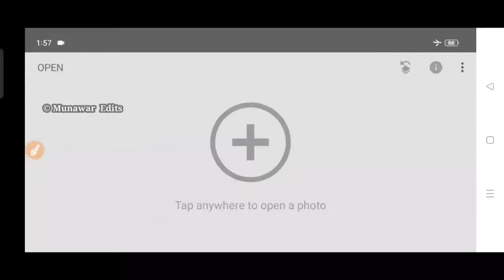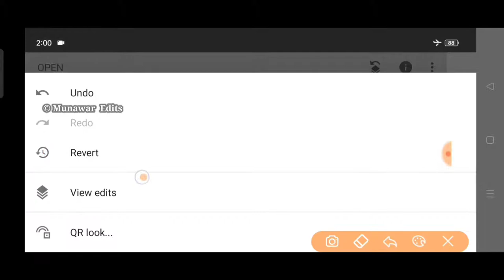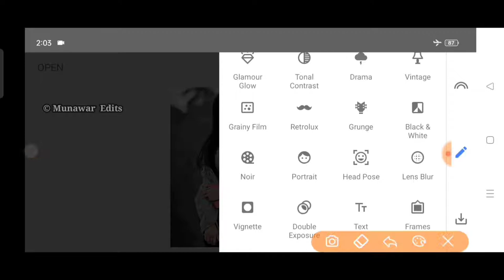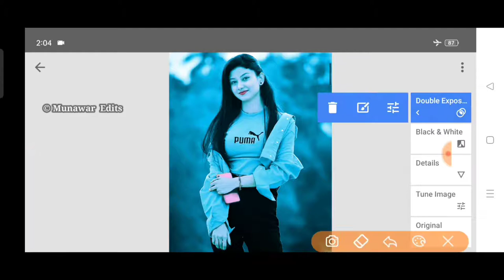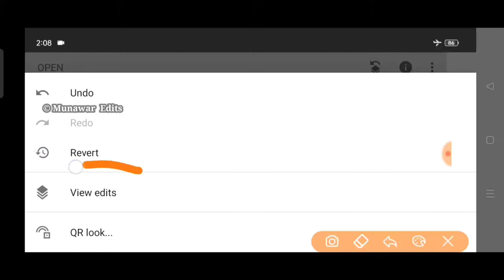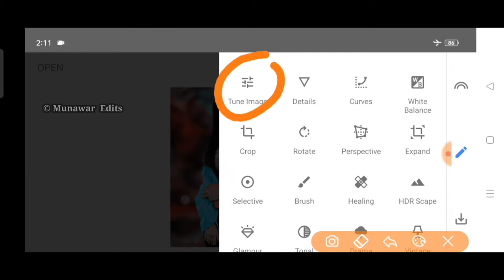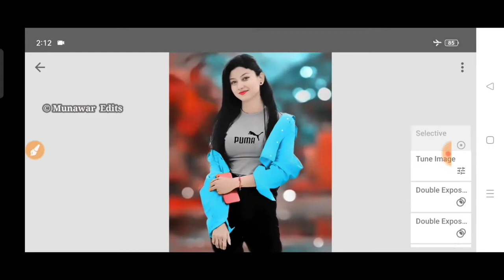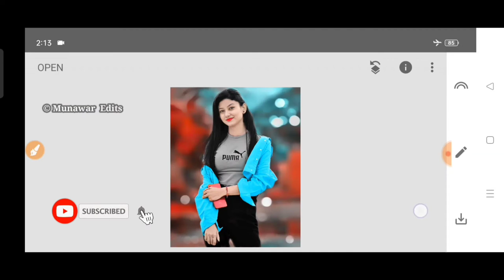Snapseed Realistic Background Colour Change Tricks | Snapseed Face Smooth Photo Editing Tutorial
Snapseed Amazing Background Colour Change 😲 | Snapseed Photo Editing | Snapseed Photo Editing Tricks

Snapseed Background Color Change Photo Editing || Best Color Effect Photo Editing In Android App

Snapseed New Background Color Effect Editing | Best Color Effect | New Snapseed Photo Editing

New Snapseed Dark Blue Effect Photo Editing Trick 🔥 | Snapseed Background Colour Change Trick

New Snapseed Photo Editing Trick 😯 | Lightroom + Snapseed Background Colour Change Effect

original Background Ko CB Jaisa Kaise Banaye

Snapseed - Just 2 Step Cyan Blue Effect🔥| Snapseed Amazing Editing Tricks - SK EDITZ

Snapseed Blue And Black Photo Editing | Snapseed Photo Editing | Snapseed Background Colour Change

1:- Snapseed Face White Editing

2:- Snapseed Background Editing

3:- Snapseed Change Background

4:- Snapseed Background Change

5:- New Snapseed Photo Editing Tutorial

Note:-
All the image/Picture shown in this video belong to the respected owner and not me I am not the owner of any picture showed in this video.All content used Copyright to MASTER EDITz.use or commercial display or editing of the content without proper Authorization is not allowed.

Music
SONG
Crock Pot
ARTIST
Diamond Ortiz
ALBUM
Crock Pot
LICENCES

Music